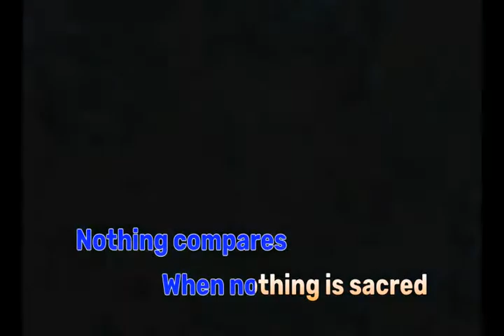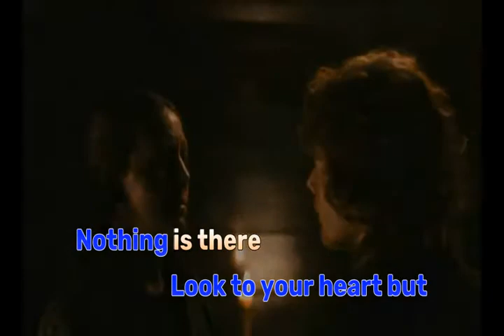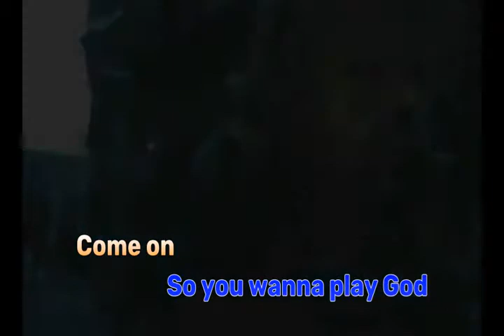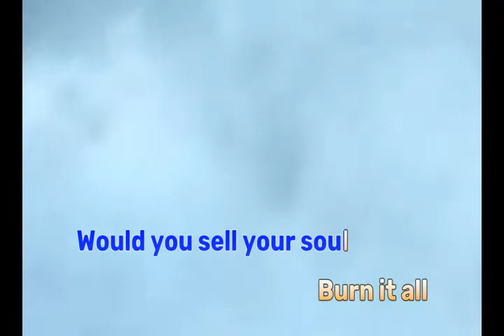KINGDOM OF ONE FROM GAME OF THRONES#MAREN MORRIS#BARAT#LEFT